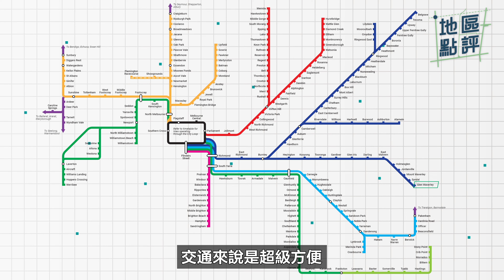移民澳洲｜墨爾本Glen Waverley好唔好住？純住宅環境一流？其中一個最好校區？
澳洲地區點評｜墨爾本Glen Waverley評分
環境：🌟🌟🌟🌟
交通：🌟🌟🌟🌟
教育：🌟🌟🌟🌟
娛樂：🌟🌟🌟
樓價：🌟🌟🌟
總分：3.6🌟

想了解任何有關澳洲生活資訊，歡迎在下面留言💬又或者同我哋分享你嘅睇法丫

0:00 開場白
0:41 Glen Waverley - 環境
2:01 Glen Waverley - 交通
3:05 Glen Waverley - 教育
3:53 Glen Waverley - 娛樂
4:48 Glen Waverley - 樓價
6:44 總結

想知多啲英國/澳洲/加拿大物業資訊，可以搵我哋了解詳情，我哋都會提供一對一諮詢！